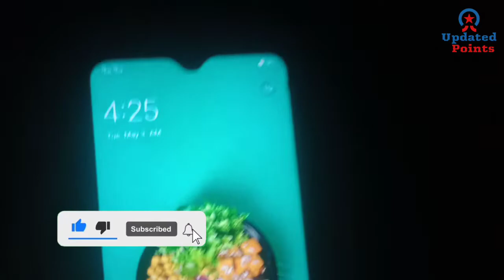Eid-ul-fitr 2022 ||Eid 1 day Vlog ||Methi Eid#updatedpoints#eidvlog2022